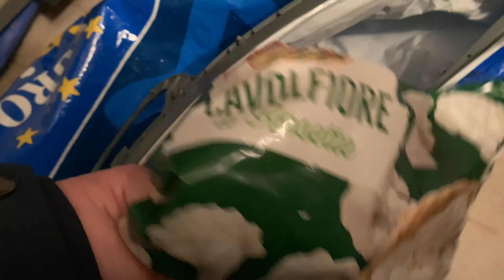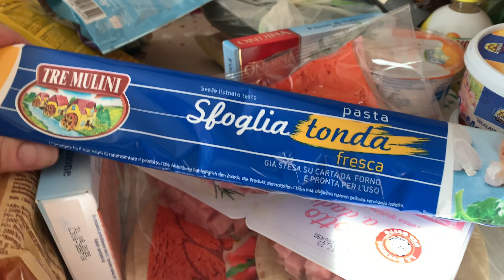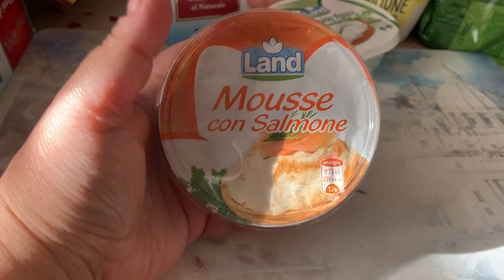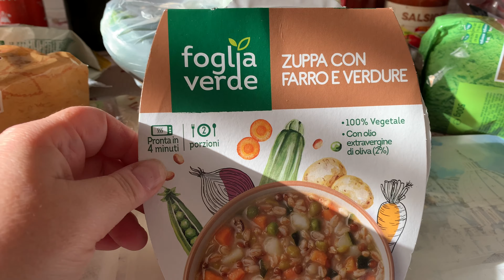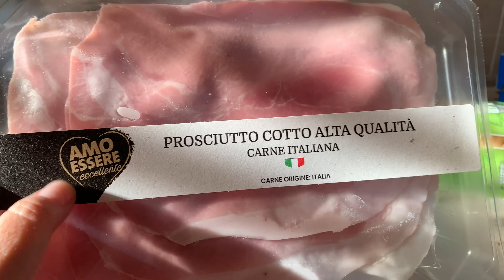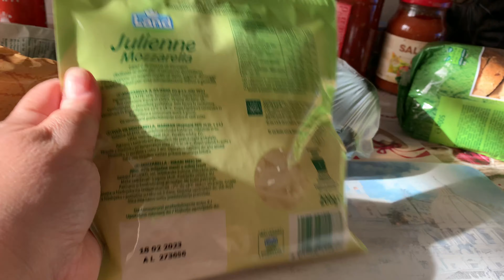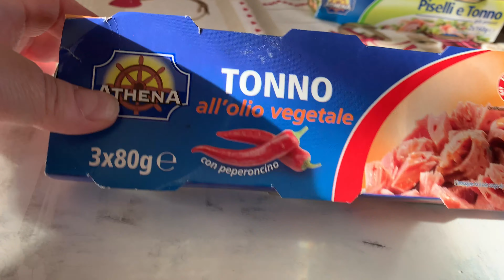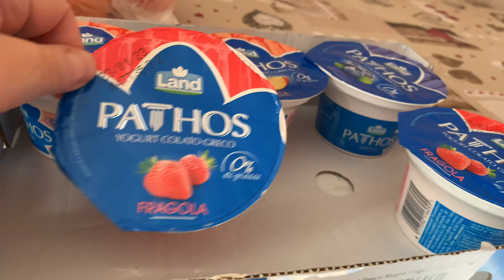Video spesa fatta da Eurospin !!! 😋🤤😜